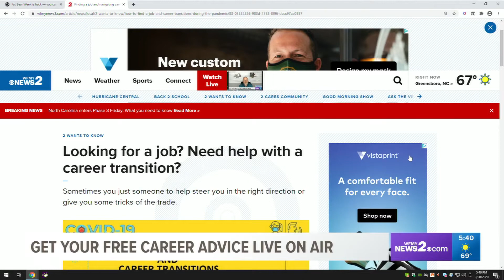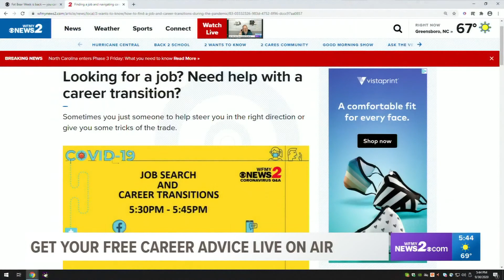How to get a new job in this market: Part 2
Career coach Teddy Burriss breaks down some of his best advice for job seekers.